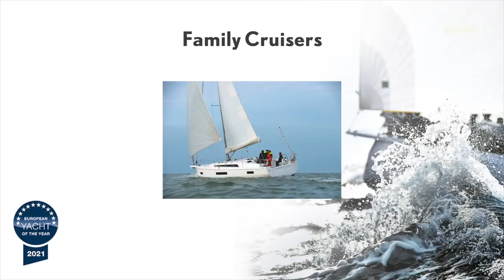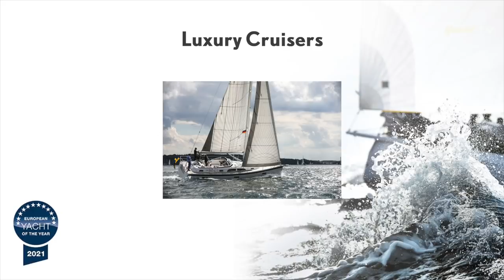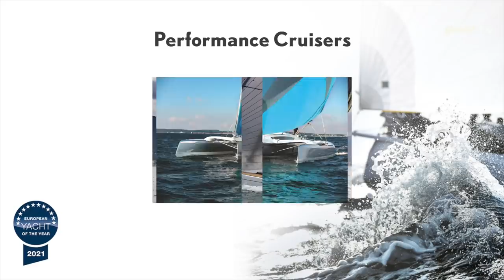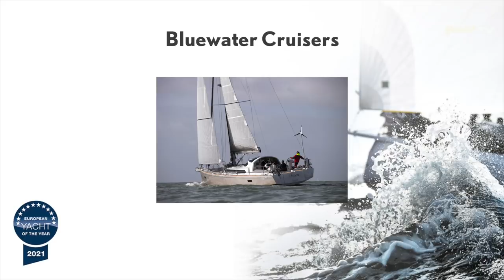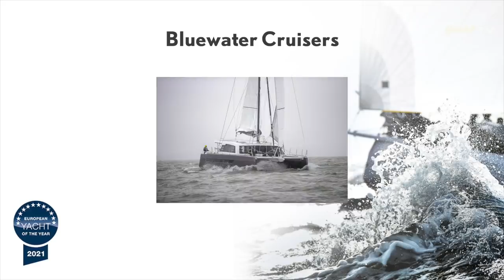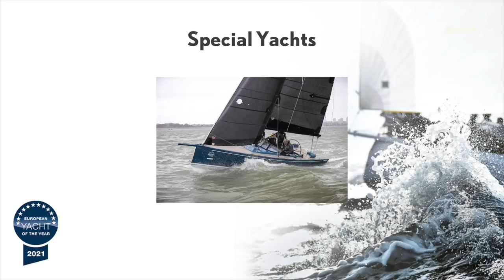Europas Yacht des Jahres 2021 - das sind die besten Boote!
Es ist soweit! Seid dabei, wenn die Jahrgangsbesten ihre Preise verliehen bekommen. 2021 in einem etwas ungewöhnlicheren Rahmen, nämlich aus der Hamburger Hafencity... Wer holt sich den Titel in den Kategorien Fahrtenyacht, Performance Cruiser, Luxusyacht, Blauwasserkreuzer und Besonderes Boot?